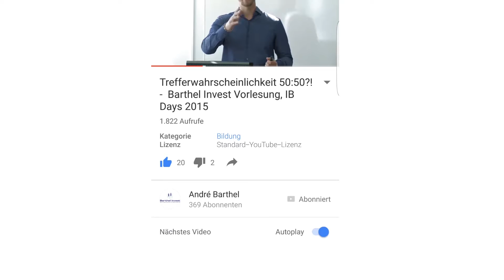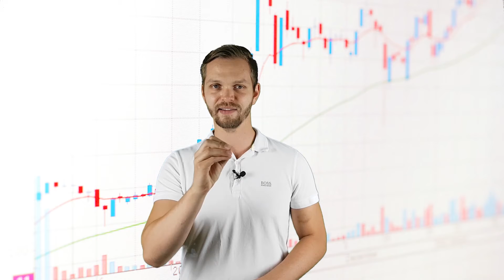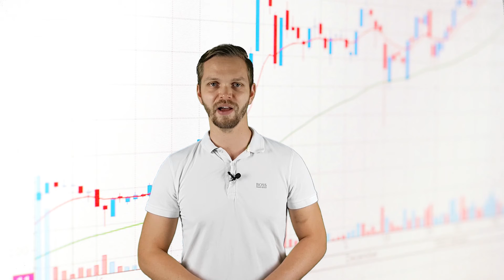Trading Tipp - Musik aus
Mein Trading Tipp am Dienstag, Musik aus bei der Arbeit.
Du wirst dich wundern wie viel Du mehr schaffst am Tag.

Handel mit derivativen Produkten wie Futures, Optionen, CFD’s, Forex und Zertifikaten enthält ein erhebliches Risiko. Diese Produkte sind nicht für jeden Anleger geeignet. Investoren könnten potenziell die gesamte oder mehr als die ursprüngliche Investition verlieren. Wenn überhaupt, sollte nur Geld verwendet werden, das dem persönlichen Risikokapital entspricht und verloren gehen kann, ohne die finanzielle Sicherheit oder den Lebensstil zu gefährden. Teil- oder vollautomatisierte Handelsprogramme können den Händler lediglich unterstützend eingesetzt werden. Wertentwicklung in der Vergangenheit ist kein ein Indiz für zukünftige Ergebnisse.